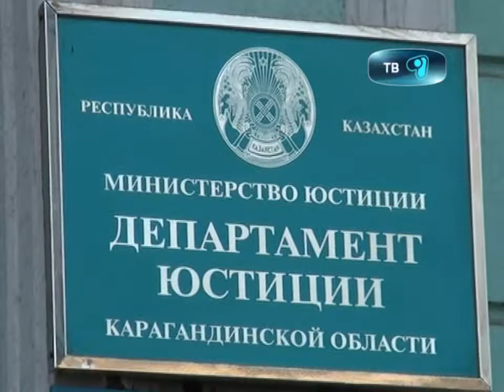31_10_12_юстиция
Юстиция подвела итоги работы за 9 месяцев. О том, что сделано и что еще предстоит сделать, журналистам рассказали представители госоргана